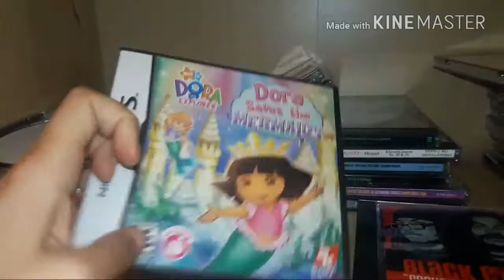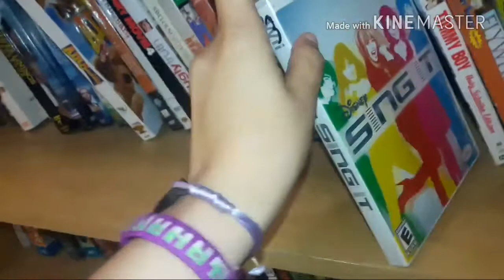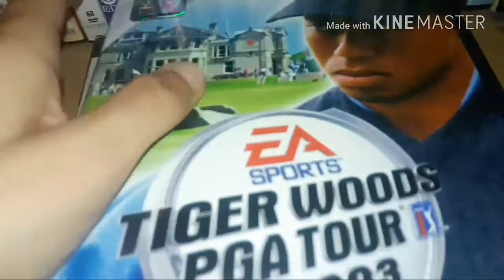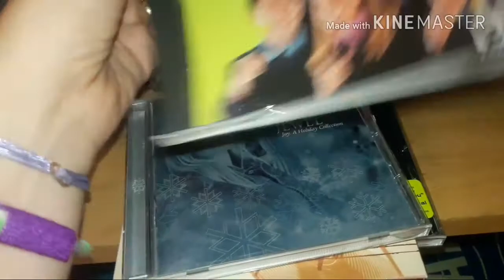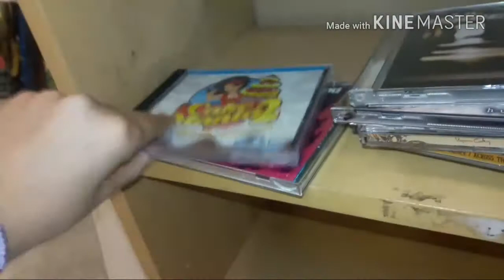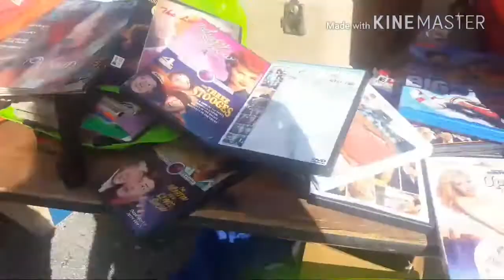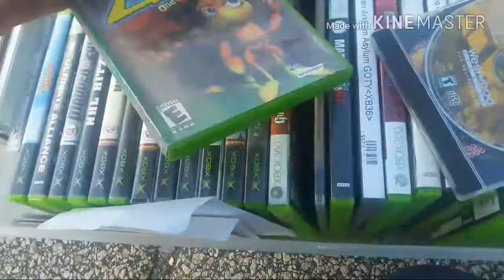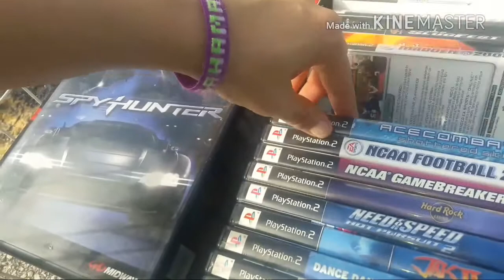VideoGame Hunting Ep. 14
I went to a new Goodwill that I haven't been to before and I went to the Swap Shop again.